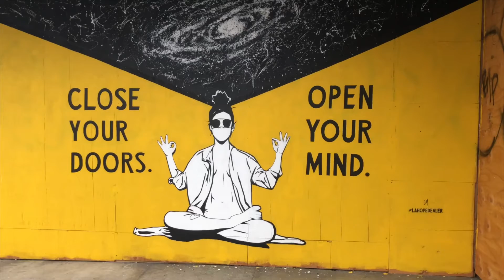Close Your Doors, Open Your Mind Timelapse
Mural is on the boarded up windows of Depop off of Sunset Blvd in Los Angeles, CA.